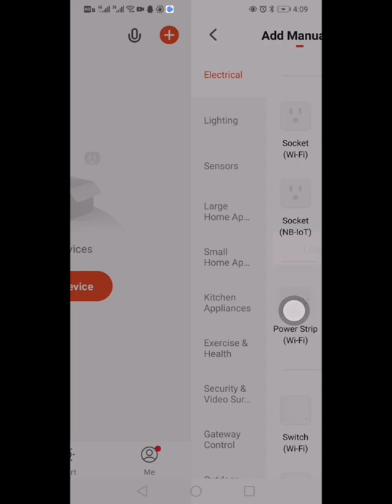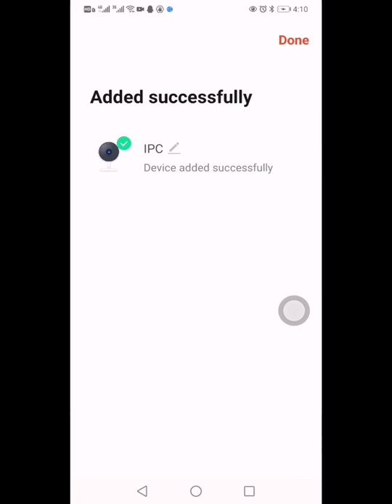1080P Tuya Smart WiFi Camera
Pan-Tilt WiFi Camera, 3.6mm Fixed Lens
6pcs IR LED,  IR Range: 10M
Pan moving range:355°, Tilt moving range:90°
Alexa and Google Home are optional
support Two-way Audio
Support Android/iOS remote monitoring
Support Motion Detection
WiFi (IEEE802.11b/g/n)
Support TF Card, Max128G
Power:  DC5V, 1.5A
Product Size: 67*85*100mm
Package:  50pcs one carton